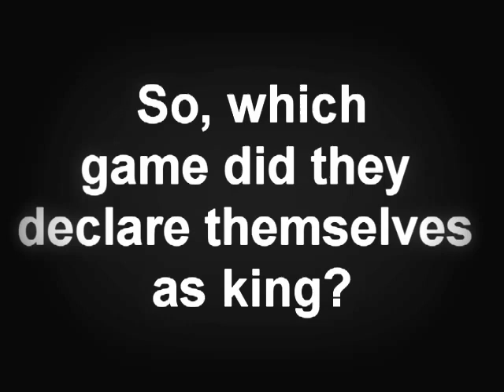V.R. Gamer Teaser Trailer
Here is a teaser trailer for a short action film called V.R. Gamer.